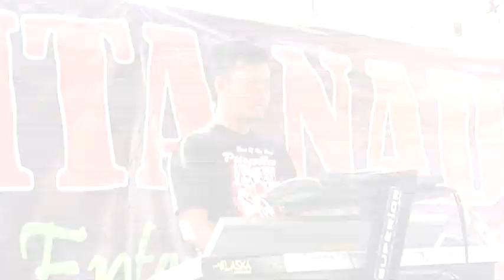Mawar putih@puspita nada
Dalam rangka hajatan pernikahan